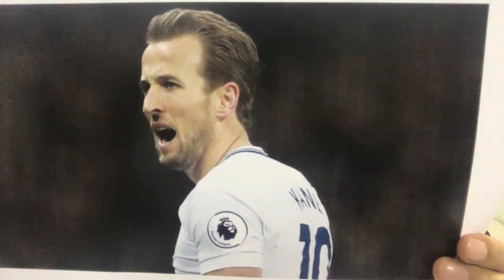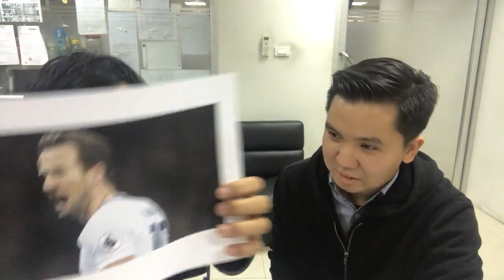อัพเดตข่าวบอลนอกกับ 2 หนุ่ม Agger และ GGG วันที่ 14 มกราคม 2561